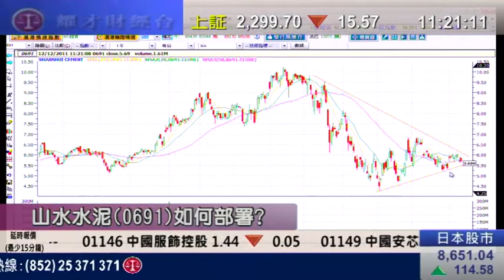耀才財經台 劉幸鈺 黄偉豪 12 Dec2011 即場教路之有問必答 part 4 1115